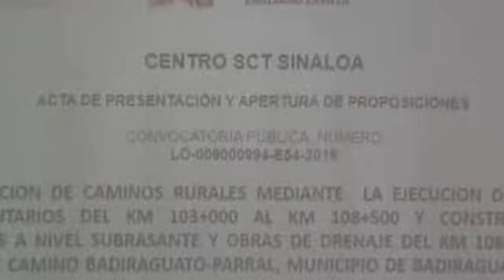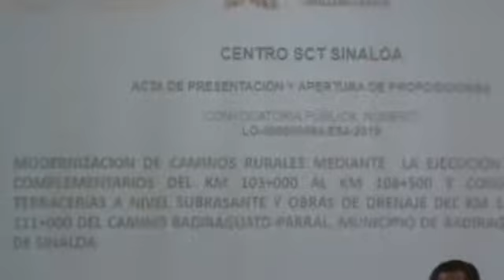Acto de presentación y apertura de propuestas en Sinaloa No.LO-009000994-E54-2019